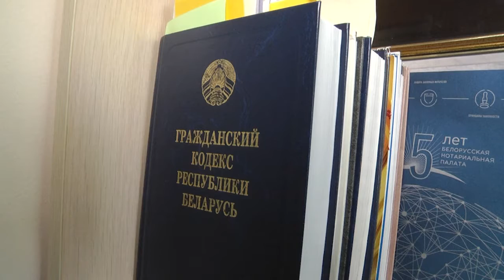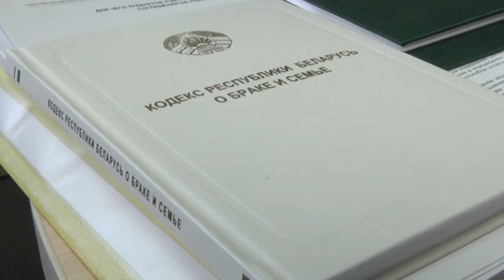2021-03-16г.Брест. Акции по бесплатному консультированию ко Дню Конституции Новости на Буг-ТВ.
Праздничный день – день Конституции – был богат на события. В большой программе мероприятий и бесплатное консультирование граждан. Участие в республиканской акции, принимали все 28 нотариальных контор и три нотариальных бюро Брестского нотариального округа. Решить вопросы, касающиеся оформления наследственных прав, разобраться в оформлении доверенностей и завещаний, а также многих других помогают служители Фемиды – нотариусы. Как проходят акции по бесплатному консультированию, что волнует посетителей сегодня и в каких вопросах чаще всего помогают разобраться нотариусы, узнавали наши корреспонденты.